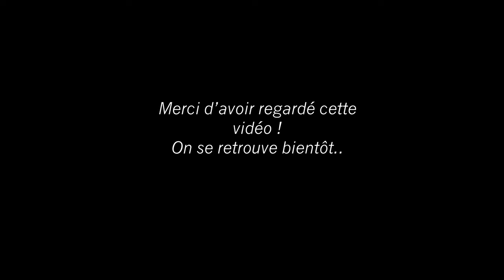UN CHEVREUIL, UNE HISTOIRE! - CAPSULE 100% NATURE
Dans cette vidéo, Je vous fais vivre plusieurs journées d’affût à observer ce jeune chevreuil !

LE MATERIEL QUE J’AI TESTE:

-Tamron 100-400 canon
-Tamron 100-400 Nikon
-Tamron 35mm f1.8 Nikon

-NIKON D780

-Micro RODE Smartlav+
-Transmetteur RODE
-Micro canon RODE

AFFUT ET CAMOUFLAGE:

-Filet TRAGOPAN neige
-Tente affût Nitehawk
-Tenue 3D camouflage
-Ghilie complete

MON MATERIEL:

Appareil photo:
-Canon EOS M50
-Canon EOS R
-Canon 5D mark 4

Objectif:
-Canon EF 17-40L
-Canon EF100mm 2.8 L macro
-Canon EF 50mm 1.8
-Canon EF 70-200mm f2.8 is ii L
-Sigma 150-600 Sport
-Canon EF 70-200mm
-Canon Extender x2 iii

-DJI RONIN SC
-Trépied Sirui ET2004
-Monopod Sirui
-Osmo Mobile 3
-Carte SD sandisk 64Go extrem plus
-Disque dur 2to Western Digital
-sac Lowepro Flipside 500

N'oublie pas le pouce bleu  & de t’abonné ;)